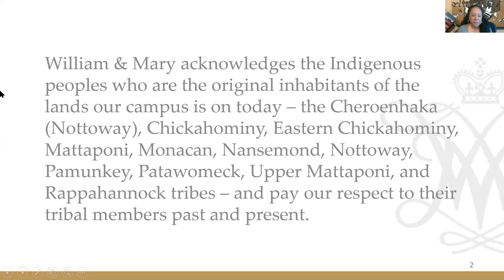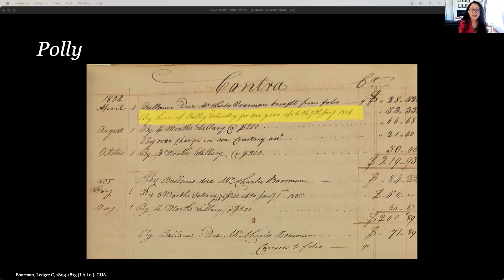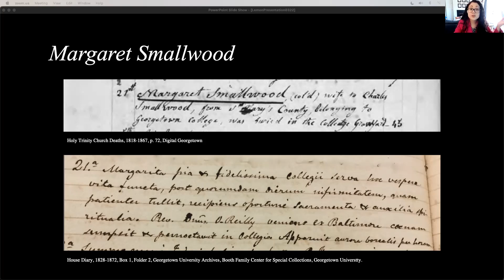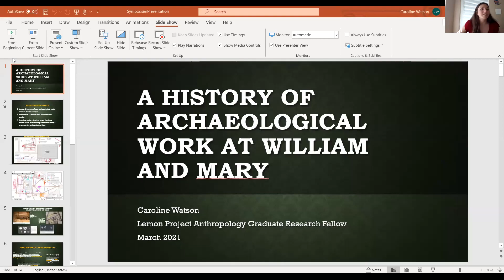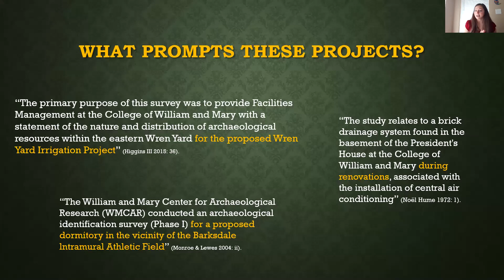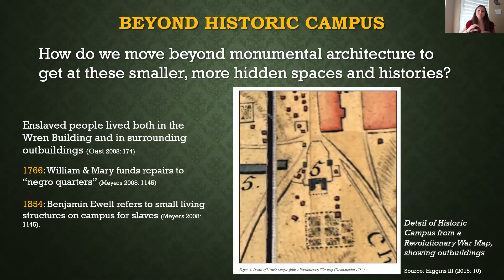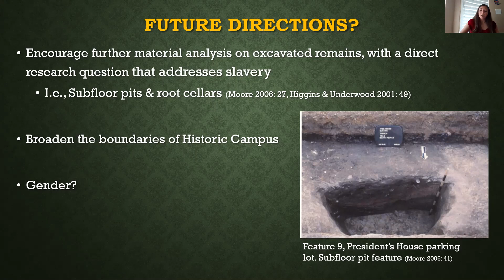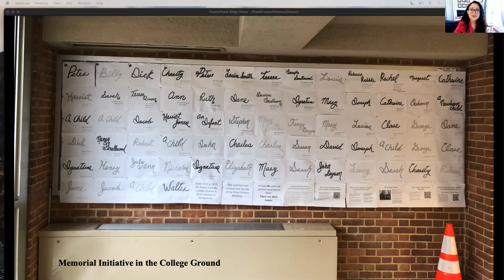Women & Slavery Panel: 11th annual Lemon Project Spring Symposium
Women and Slavery
Moderator: Dr. Susan Kern, Executive Director, Historic Campus, William & Mary

Elsa Mendoza, ““Only God and Trusty Black Women”: The life and labor of enslaved women at Georgetown University and the Jesuit plantations in Maryland”

Caroline Watson, “A History of Archaeological Work at William and Mary”